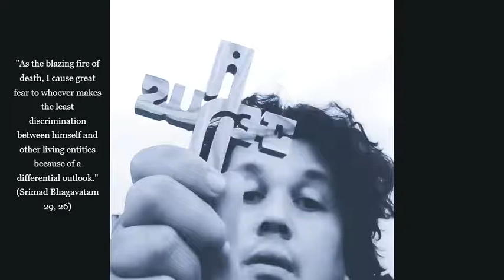Free to be what I want to be - Hip Hop by Patrick Ananta Sutardjo, Kali Child (Official Music Video)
New original Postschool Hip Hop/Rap by Patrick Ananta Sutardjo for the protection of the Animals. I am Patrick Ananta Sutardjo, Kali Child, I stand for Love, Compassion, Justice and Animal and Environmental Protection, I love my Kali Mother, Shiva and my Father Brahma, Om Tat Sat Ntra.